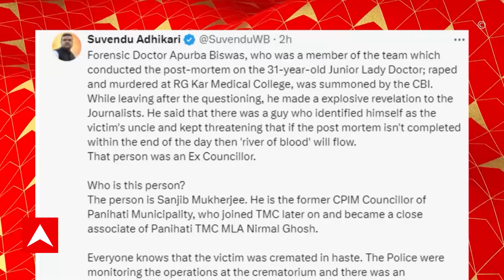RGKarProtest: কাকা পরিচয়ে রক্তগঙ্গা বইয়ে দেওয়ার হুমকি,মুখ খুললেন ময়নাতদন্তকারী চিকিৎসকের বর্ণিত কাকা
ABP Ananda LIVE: কাকা পরিচয়ে রক্তগঙ্গা বইয়ে দেওয়ার হুমকি,মুখ খুললেন ময়নাতদন্তকারী চিকিৎসকের বর্ণিত কাকা